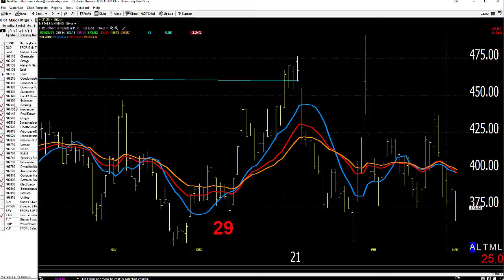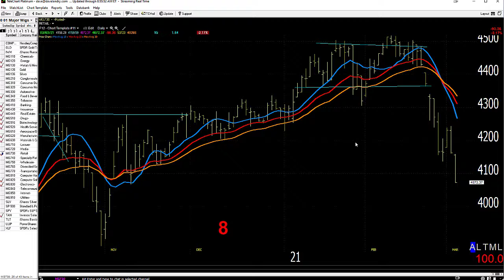03/04/21 Dave Landry's Market In A Minute-More Areas Breaking Down: Pay Attention To Sector Rotation